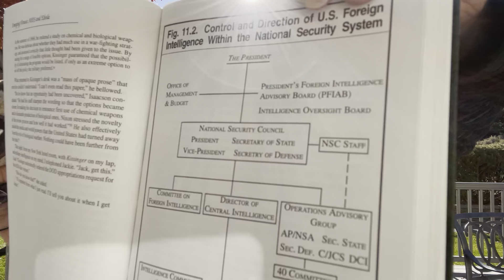Emerging Viruses AIDS & Ebola Nature, Accident or Intentional? By Leonard G Horowitz, D.M.D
Chapter 11 Henry Kissinger's New World Order